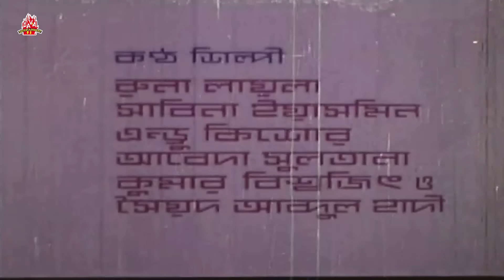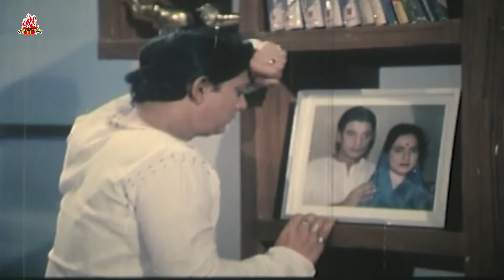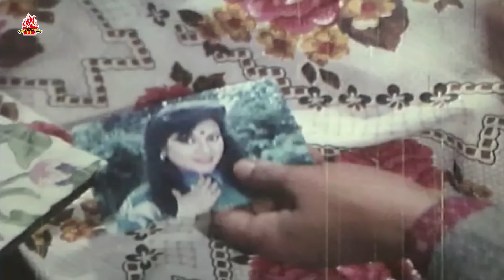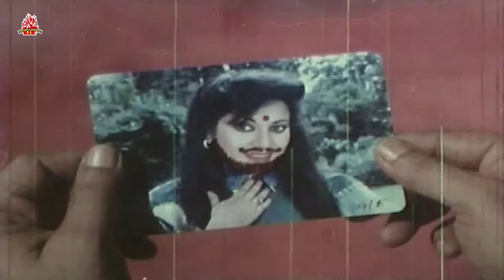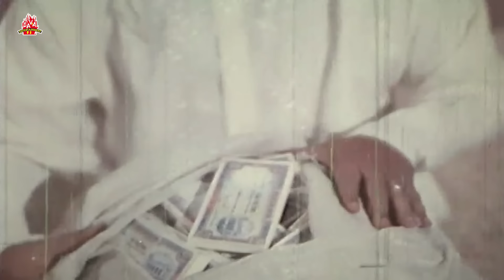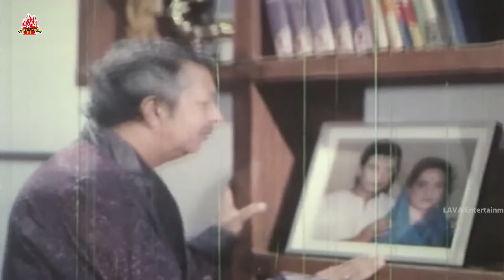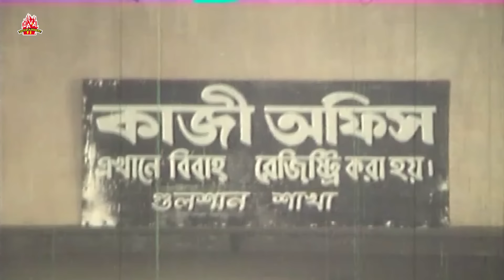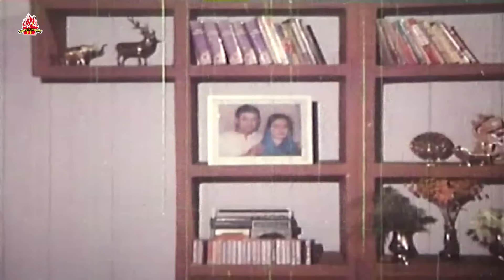Jobab Chai - জবাব চাই I Faruk I Bobita I Chompa I Atm Samusjjaman I Full Movie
চলচ্চিত্রঃ  জবাব চাই
অভিনয়েঃ ফারুক, ববিতা, প্রবীর মিত্র, গোলাম মোস্তফা, এ. টি. এম. সামসুজ্জামান, জাফর ইকবাল, চম্পা, দিলদার,
গানের কথাঃ গাজী মাজহারুল আনোয়ার, মোঃ শাহেদুর রহমান,
সংগীতঃ আলাউদ্দিন আলী

Bangla Movie: Jobab Chai
Star Cast: Faruq, Babita, Probir Mitra, Golam Mostafa, A.T.M Shamsuzzaman,Zafar Iqbal, Champa, Dildar, & More..
Lyrics: Gazi Mazharul Anwar, Md. Shahedur Rahman,
Distribution By Jenith Films
Produced : Mojibur Rahman
Language: Bangla
Category: Bengali Movie
Label: LAVA Entertainment